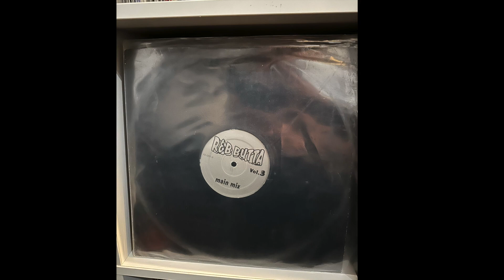R&B Butta Vol. 3 - A (Main Mix)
✹ R&B Butta
✹ Vol. 3
✹ Not On Label – FD-005
✹ US